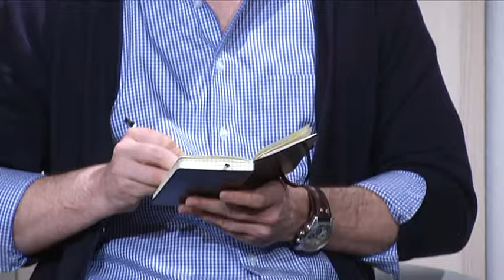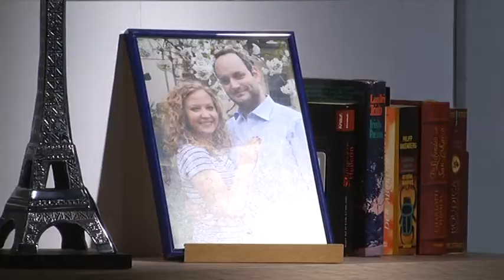Theater St Nikola - Boing Boing vom 25.04.2014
1975 gründete Benno Herrmann mit sieben jungen Leuten das Theater Nikola. Es folgten 39 erfolgreiche Jahre voller Vielseitigkeit. Krimis, Komödien und Dramen. Nach der Zwangspause aufgrund des Hochwassers im vergangenen Jahr, präsentiert das Theater nun ihre Frühjahrsproduktion Boeing-Boeing.